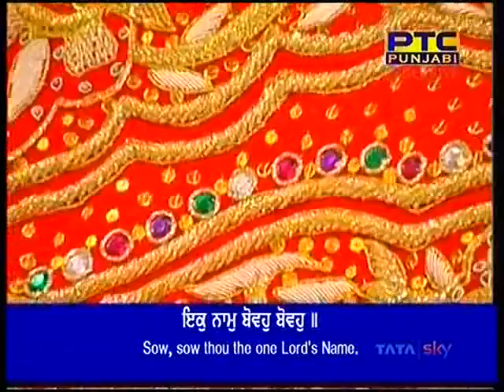Ab Kalu Aayo Re - Bhai Satinderbir Singh Ji Hazoori Ragi Darbar Sahib Sodar Di Chowki 27-02-2018